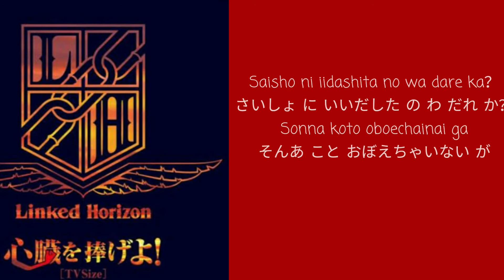Linked Horizon-Shinzou wo Sasageyo！[Shingeki no Kyojin S2 OP] Lyrics